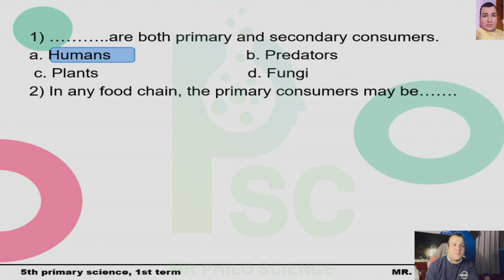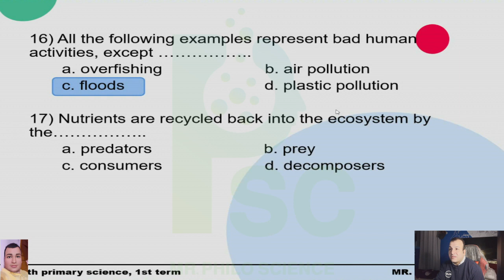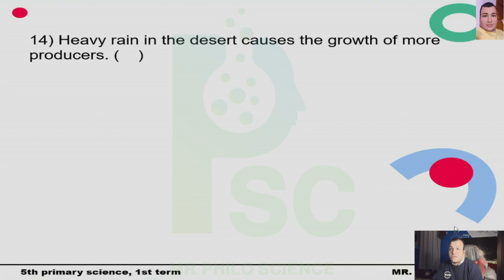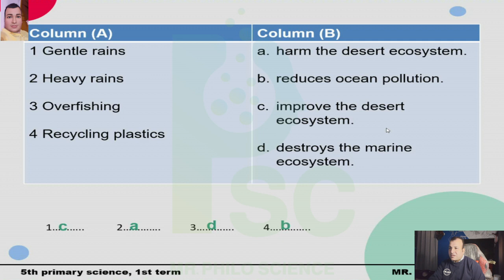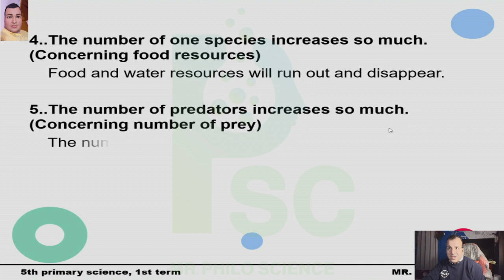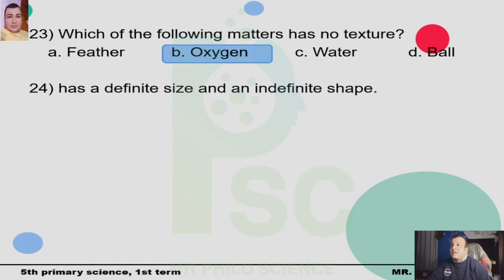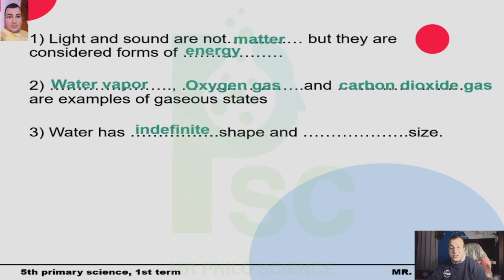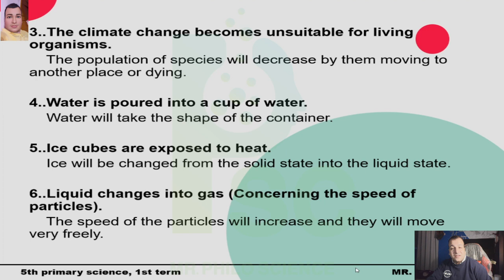Science .Grade 5. Revision November. حصرياً أقوى مراجعة ساينس 2023لمنهج شهر نوفمبر للصف الخامس .♥️🌹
science. grade 5. Revision November. حصرياً أقوى مراجعة ساينس لمنهج شهر نوفمبر للصف الخامس .♥️🌹
اقوي مراجعة ساينس لمنهج شهر نوفمبر للصف الخامس الفصل الدراسي الأول 2023
مراجعة ساينس لمنهج شهر نوفمبر من الاخر
طريقة جديدة وجذابة للمراجعة
دي جزئين مع بعض part 1 and part 2
لتحميل الملزمة